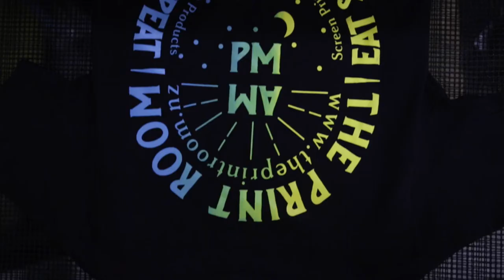Split Fountain Screen Printing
Split Fountain Screen Printing is a technique that uses two colours in one screen, no two prints are the same!